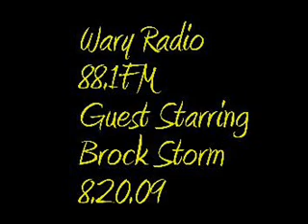WARY interview- Brock Storm part 2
part 2 of interview with Brock Storm on WARY